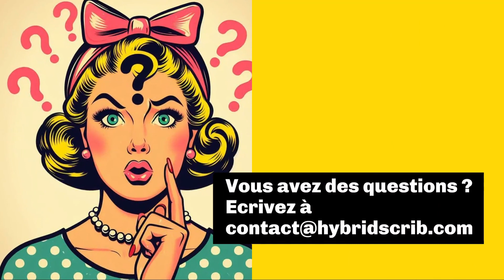Appel à Candidatures - Substance Actuelle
Substance Actuelle
Exposition collective par Hybrid's Crib
Galerie Etienne de Causans - 25, rue de Seine Paris 75006
Date limite d'inscription : 31 mars 2024

Présentation :
L'exposition "Substance Actuelle" explore la notion de substance dans l'art contemporain en mettant en avant des œuvres qui incarnent une présence matérielle et conceptuelle puissante. Cela peut inclure des médiums traditionnels tels que la peinture, la sculpture, le dessin, ainsi que des médiums plus contemporains tels que la photographie, l'installation, l'art numérique, etc. La substance actuelle se réfère donc à la matérialité des éléments physiques qui composent une œuvre d'art.

L'objectif de cette exposition est de susciter une réflexion sur la nature de la substance artistique et son impact sur notre perception et notre expérience esthétique.

L'exposition présentera une sélection d'œuvres d'artistes contemporains qui se distinguent par leur utilisation novatrice des matériaux, leur exploration de la texture et de la matière, ainsi que leur engagement conceptuel profond. Chaque œuvre sera soigneusement choisie pour sa capacité à communiquer une substance tangible et une signification profonde au spectateur.